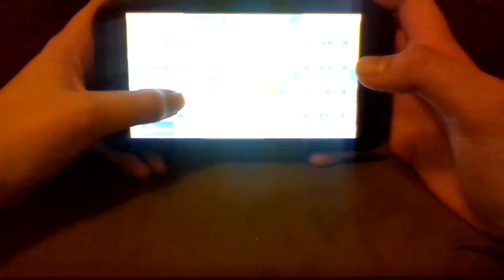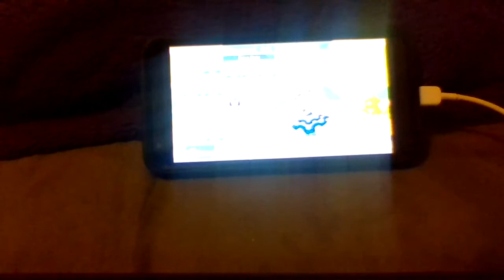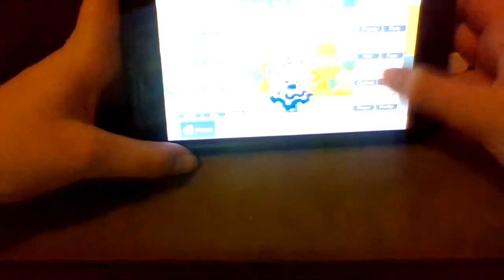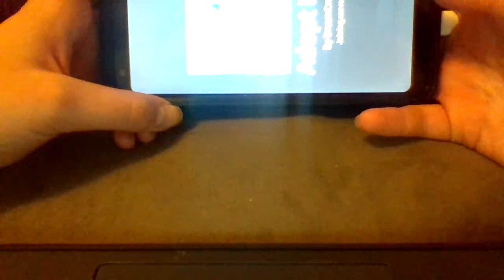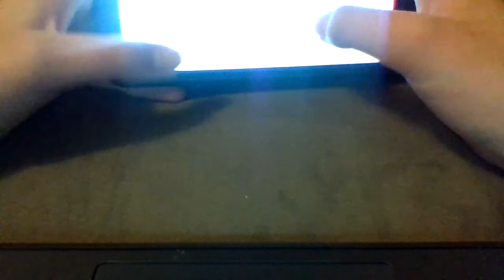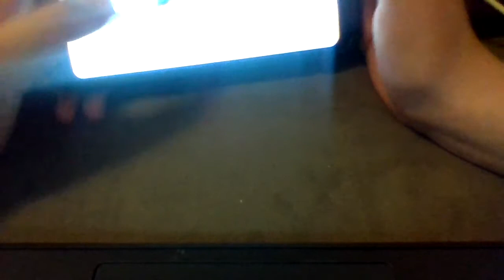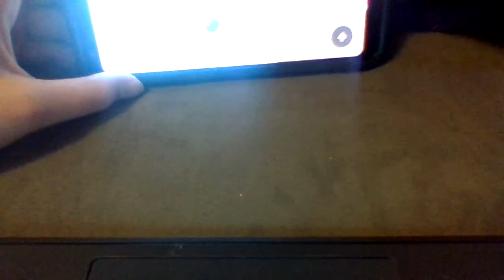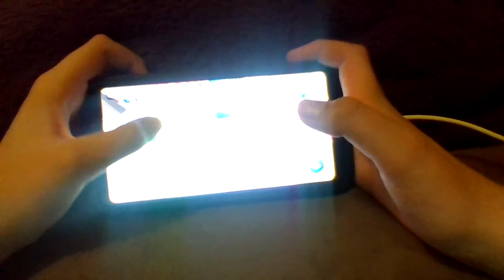playing adopt me in roblox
Christmas update